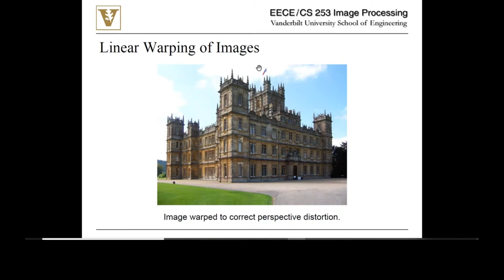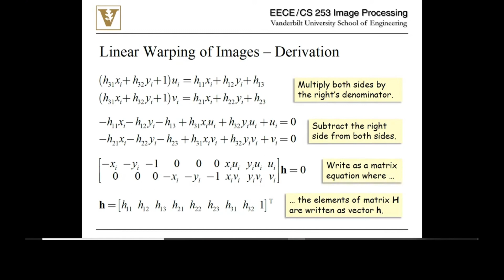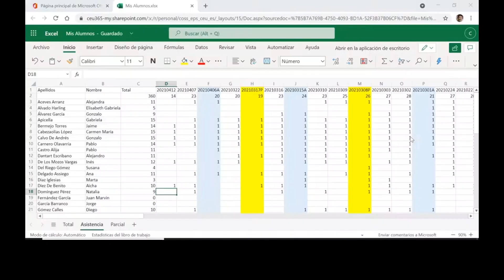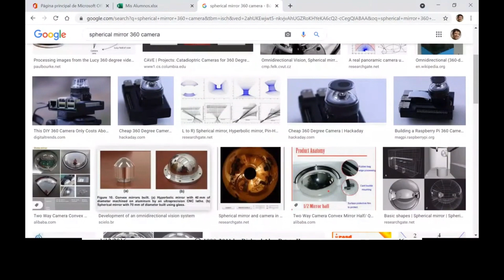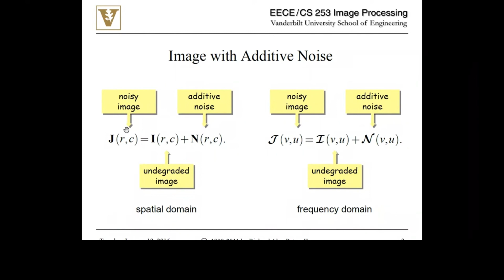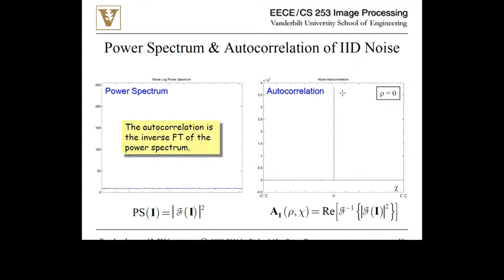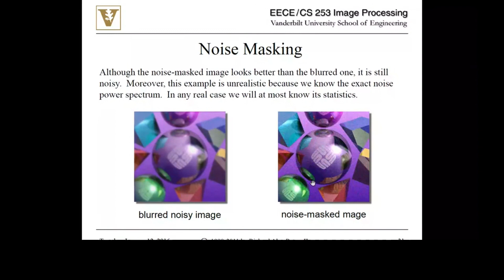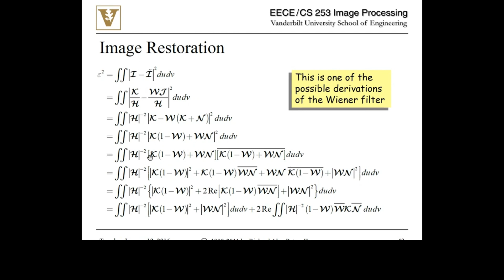Image Processing 2021. Lec18. Image warping and image denoising